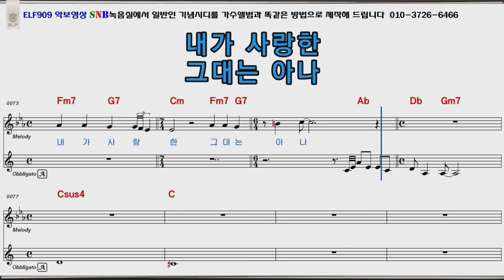가로수그늘아래서면 임재범